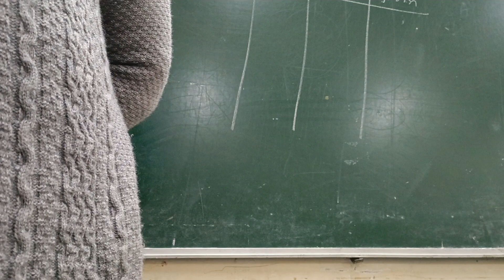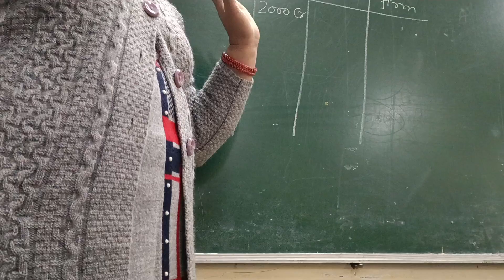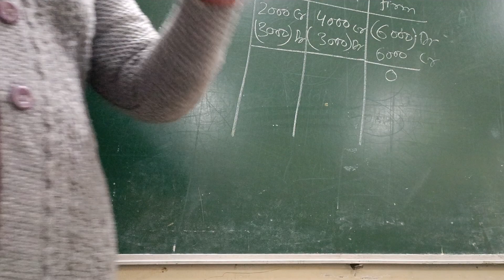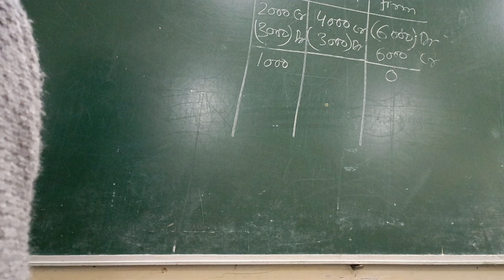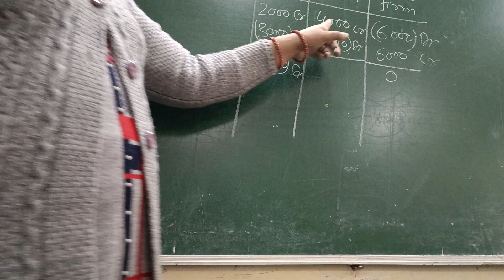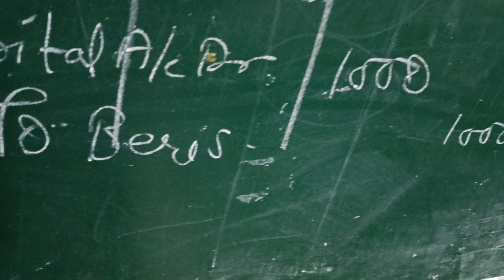solutions of Question no 6 of fundamentals of partnership from question bank